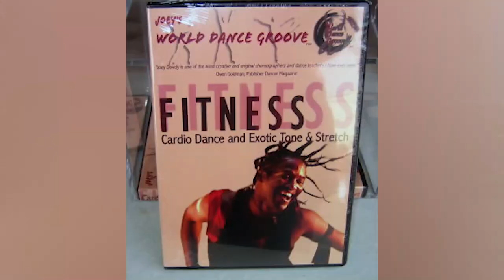Wanna A Dance Workout That's Sexy, Fun, and Gets You Fit? Here's World Dance Groove Fitness Fusion!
Have you given up on your workout because you're bored of doing the same thing? Looking for some motivation to get started again? Well fortunately you've come to the right place. Now here's my advice. You need to find a new groove as spring is just around the corner and I know you want to look your best. How can you? I recommend you try my new World Dance Groove Fitness Fusion Workout. In fact, it could be exactly what you need to Spring Back into Action, Get in Shape, Dance and Step Out with more Confidence and Sex Appeal. And this video will fill you in on the details, so please check it out!